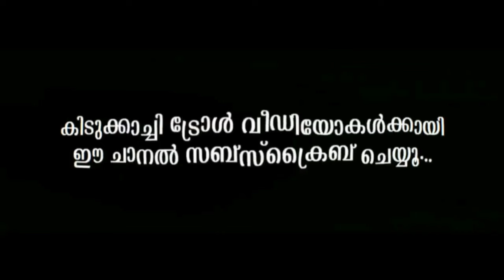റിവ്യൂ അണ്ണൻ ഉബൈദിനെ എയറിൽ ആക്കി 😂| UBAID IBRAHIM | ALIN JOSE PERERA |TROLL MALAYALAM |Troll Trend